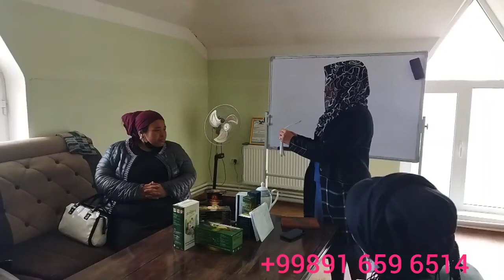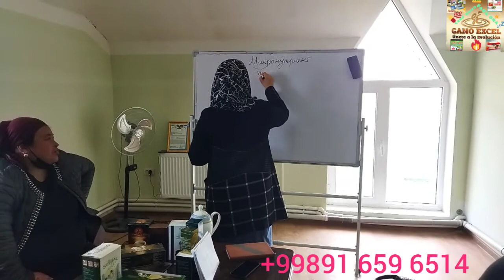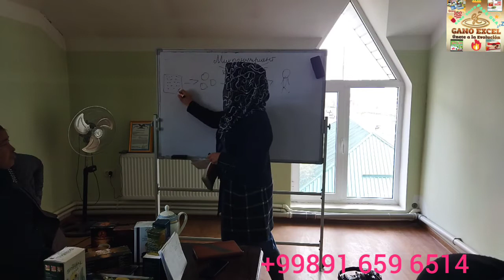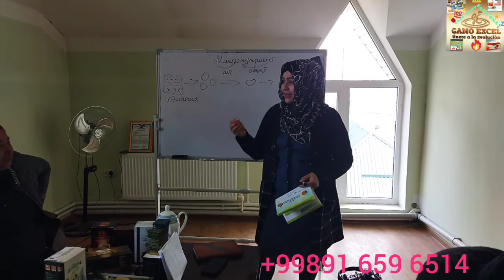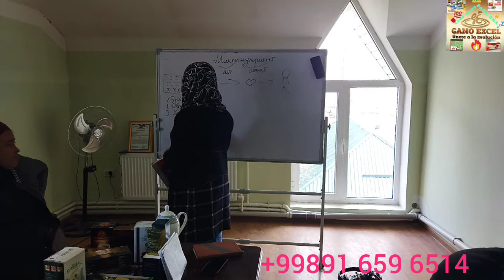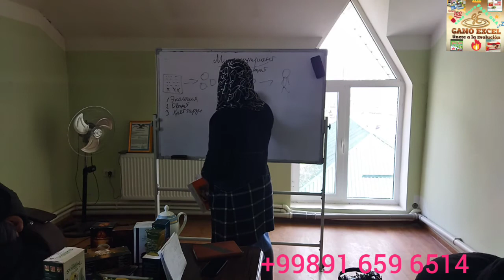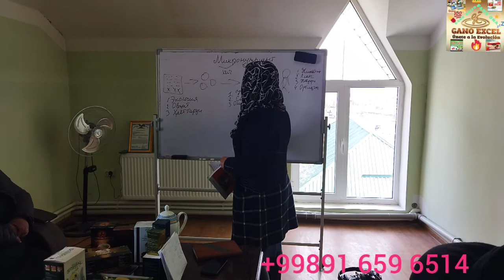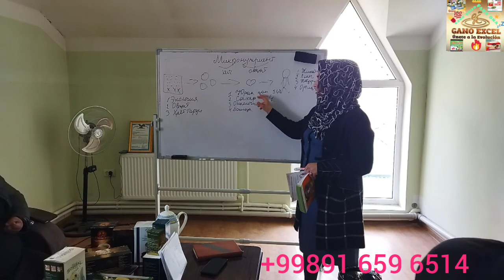Гулчехра устоз Gano Excel махсулотлари презентацияси.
Assalom Alaykum.! 🥰
Hurmatli KANAL a'zolari, Sog'lig'ingizni saqlashga e'tibor bering 🤗 GANO EXCEL korporatsiyasidan sog'liqni saqlash mahsulotlari haqida ma'lumot oling 💁‍♀️
Ganoexcel korporatsiyasi dunyoning 126 mamlakatida mavjud.
BIZDA 14 XALQARO Sertifikatlar mavjud. KANALIMIZGA Xush kelibsiz
SOG'LIKNI O'ZINGIZGA BERISHINGIZ VA BU KANALGA YO'QGANINGIZNI BERISHINGIZ MUMKIN
Ushbu un uchun, iltimos, biz bilan bog'laning Gano time oilasi
STRESS
Ruhiy holat
Xotira haqida o'ylash
Qon aylanishi
QONNI KUTISH
YO'Q
Xolesterin
OZDIRISH
OSTEOPOROZ
Arterial bosim
ALLERGIK
Jigar jigar sirrozi
KASALIKLAR VA BOShQA Kasalliklarning oldini olish